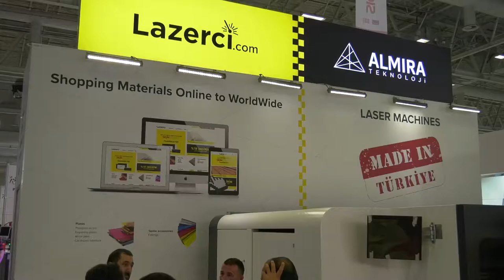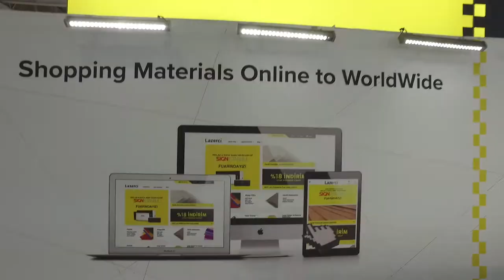Almira - Sign 2018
Almira için Tüyap Sign Fuarında hazırlamış olduğumuz fuar tanıtım filmi.